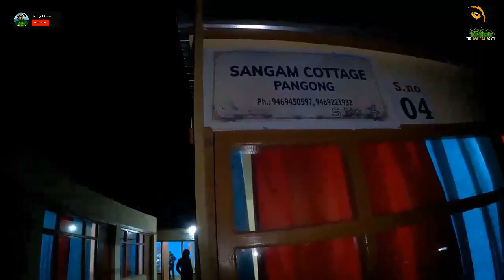Ladakh Chale BigCatLover | Episode 7: PANGONG LAKE| Road blocked due to Landslide | Did we make it?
When it comes to Ladakh, people across the world are crazy about touring this place at least once in their lifetime. The scenic combination of rugged mountains and rivers offer breathtaking views to everyone during the visit.  In this episode i will take you to the most famous tourist destination in India - The Pangong Lake.

Pangong Lake, or Pangong Tso, as it is commonly known, is a high altitude saltwater lake situated at almost 4,350 meters. The lake is almost 5 kilometers wide and 134 kilometers long, with one-third of it lying in India & the other two-thirds in China. This famous lake in Ladakh is also quite deep, as it reaches a maximum depth of almost 328 feet. But we had to face a lot of hurdles to reach here. So do not skip and watch till the end.